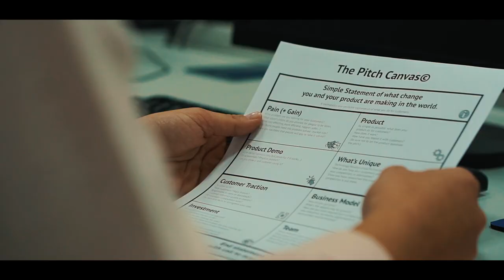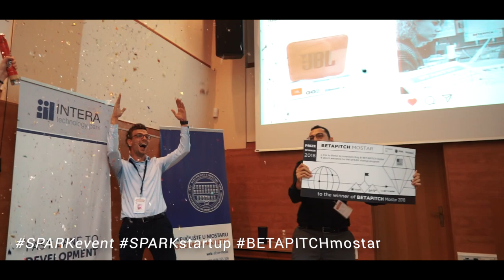BETAPITCH Mostar 2018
The second international startup conference and competition BETAPITCH Mostar 2018 successfully finished, and if we have to point out a single sentence that marked the whole event, it would be “Startups are the future of this country.”

Out of 90 entries for this startup contest, 14 were selected for the semifinals of BETAPITCH, which took place on Wednesday, 7 November 2018 in SPARK. Ten of them were selected for the finals held at the Amphitheater at the Faculty of Economics, University of Mostar, when they had a chance for a five-minute pitch before the jury (Sanjin Osmanbašić - SPARK, Miloš Lazović - Swiss EP, Jah Ying Chung - The Good Growth Co., Ismail Šehić - CEE FREIRAUM, Nikolina Babičić - Intellyo, Đenan Džumhur - DHL and Enida Cero - BH Telecom) and investors.

TWIN took the first prize at BETAPITCHmostar and will join Investors Day & betapitch Global 2018 next week in Berlin! They also got the direct entrance to the SPARK startup acceleration program! The best BH startup is Bizbook.ba, and they went home with 1000$-worth computer awarded by United States Department of State. The third prize goes to these three startups - Bizbook.ba, Amplius electronics and The Badger, and it’s a trip to IEEE Congress in Sarajevo and direct entrance to the CEE FREIRAUM acceleration process for each of them awarded by CEE FREIRAUM.

Conference visitors were part of free lectures, meetings with potential investors and business partners, debates on the latest topics from the startup world and some serious networking. After the official opening of the conference by SPARK startup program lead Sara Lerota, Ambassador of the German Embassy in BiH, Christianne Hohmann, the representative of the US Embassy in BiH, Holly Zardus, and NSoft's representative, Ana Sović, briefly addressed the audience.

“United States is interesting in future leaders anywhere in the world. Entrepreneurs see the problem and take the risk to try something new. We want to partner up with that kind of people. It will develop the economy in this country. We also see SPARK is a leader in this field.” said Holly Zardus, attache for culture and education of the US Embassy in Bosnia and Herzegovina in her speech at BETAPITCH Mostar 2018 conference.

Keynote speakers followed with useful startup topics:

Keynote #1: What Young Entrepreneurs Need to Succeed in a Startup - Malcolm Duerod (International Burch University)
Keynote #2: Life-Changing Moment - Armin Talić (Bit Alliance)
Keynote #3: Practical Applications of Artificial Intelligence - Emir Pašić (CEE FREIRAUM)
Keynote #4: What Founders Need to Grow - Jah Ying Chung (The Good Growth Co. - Hong Kong)
Keynote #5 - On Startup Ole 2018 Event - Emilio Corchado (Startup Ole)
Keynote #6: Think Global - Rešad Začina (Ministry of Programming).

There was also a panel discussion on "Local and International Startup Ecosystems" with Emilio Corchado (Startup Ole, Spain), Amra Sofić (BH Telecom, BiH), Emir Pašić (CEE FREIRAUM, Germany) and Derek Goodwin (Global Entrepreneur Programme, UK).

For the visitors of the conference, we also organized a prize game under the sponsorship of SYNC company - the task was to publish a creative photo with the BETAPITCHmostar and SYNC hashtags. The most creative photo was taken by Rada Galić, who won the JBL Go2 speaker.

This two-day startup gathering ended with stakeholder dinner and party in Gastro Pub Gonzales. Congrats to the winners and thanks to everyone who joined our event!

This free event was organized by SPARK and betahaus, with great support from sponsors (American Embassy, NSoft, Sportradar, BH Telecom, CEE FREIRAUM, SYNC, STARK, DHL, City Spa, Leda) and partners (German Embassy, Ekonomski fakultet Mostar, International Burch University, UWC Mostar, CKM, FIT, Ekonomski fakultet Univerziteta u Mostaru, Ekonomski fakultet u Sarajevu, Swiss EP, Asocijacija poduzetnika Hercegovine, The Good Growth Co, BH Futures Foundation, GEP, Startup Ole Accelerator, INTERA, HUB387, HUB385, Mozaik, Networks, BeeZone, Invento Capital Partners, Empirica, IT Girls, ZeForge, Bit Alliance, Ministry of Programming, Intellyo, IAESTE, AIESEC, BEST, American Corner, Omladinski kulturni centar BL, FSRacing Team, Steleks, and Gastro Pub Gonzales).

This article was funded in part by a grant from the United States Department of State. The opinions, findings, and conclusions stated herein are those of the author and do not necessarily reflect those of the United States Department of State.